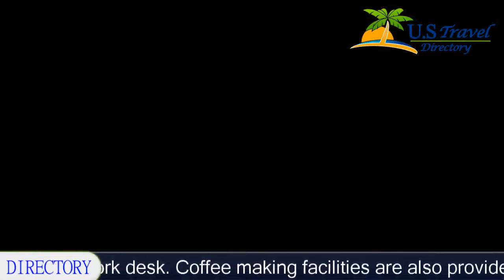Holiday Inn Express and Suites Springfield Medical District - Springfield Hotels, Missouri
Holiday Inn Express and Suites Springfield Medical District 2 Stars Hotel in Springfield, Missouri Within US Travel Directory This Springfield hotel offers free Wi-Fi and rooms with a microwave, refrigerator, and a flat-screen TV. Cox South and Mercy Health at the Medical Mile are less than 3.2 km away.Rooms at Holiday Inn Springfield feature plush bedding with a seating area and a work desk. Coffee making facilities are also provided.Breakfast is served each morning and it features cinnamon rolls or pancakes with hot coffee or tea.Guests can swim in the indoor pool or relax in the hot tub. A fitness and business centre are also offered.Shopping and dining are 5 minutes’ drive from Holiday Inn Express and Suites Springfield Medical District. Bass Pro Shop is 8 km away.

Location in : 310 East Monastery, MO 65810, Springfield, Missouri